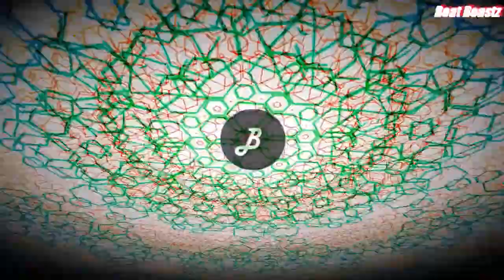ACID VAT || Hex trippy Visual || Synth Type Beat || Beat Beastz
"Acid Vat" Beat is Here!

Note: This music is made using only Free Software available in the market both for Windows 10 and Android. Will be posting at least two videos, per week or more (mood). Not competing with anyone here in this space, just a human trying make a difference with his music and skills. Will also show you how to make beats using free software in both PC and Mobile in future, so please comment, I always have a will to learn if you teach me.

Still reading this then,
Attribution:
Visuals made using and by creators